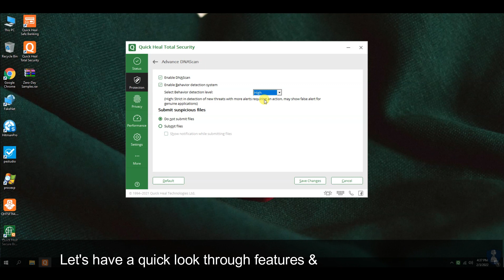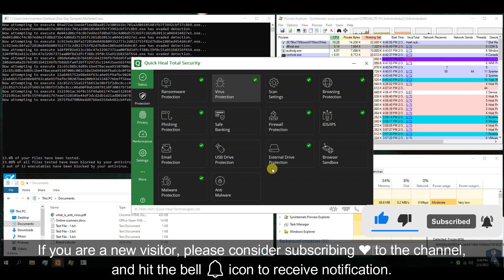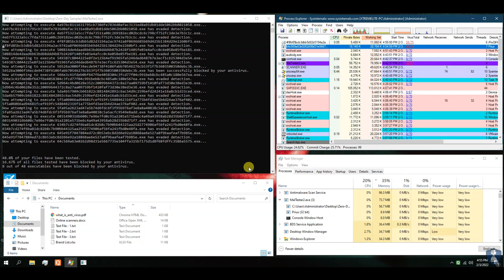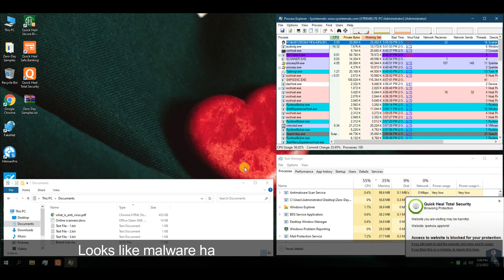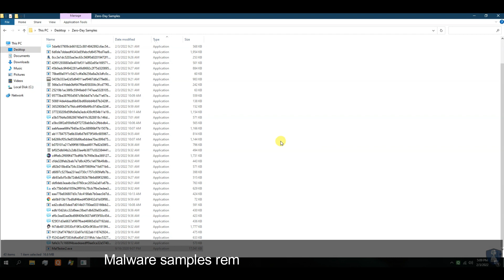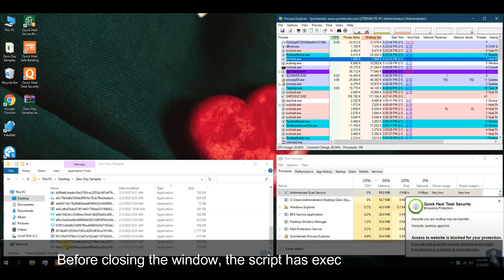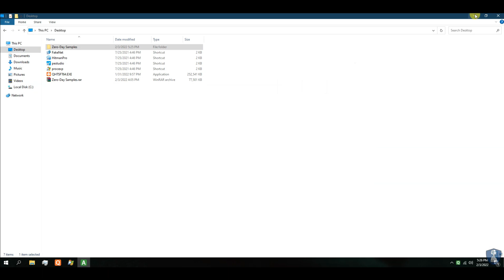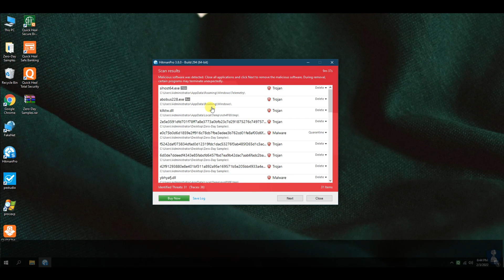Quick Heal Antivirus Review | Quick Heal vs Zero-Day Malware | zero-day attack prevention | 2022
Hello Friends!!

In this video, we are testing Quick Heal Antivirus against 100 Zero-Day Malware samples.

What is a zero-day attack?
A zero-day is a computer-software vulnerability either unknown to those who should be interested in its mitigation or known and a patch has not been developed. Until the vulnerability is mitigated, hackers can exploit it to adversely affect programs, data, additional computers or a network.